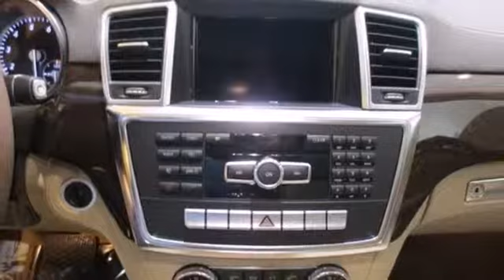2014 Mercedes-Benz ML350 Lynnwood WA Seattle, WA #24648 SOLD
Year: 2014
Make: Mercedes-Benz
Model: ML350
Trim: 7 Speed Shiftable Automatic
Engine: 6 Cylinder
Transmission: 7 Speed Shiftable Automatic
Color: Polar White
Interior: Almond Beige
Stock #: 24648
BRUSHED ALUMINUM RUNNING BOARDS, EUCALYPTUS WOOD TRIM, HARMAN/KARDON SOUND SYSTEM, ILLUMINATED GRILLE STAR, KEYLESS-GO, LANE TRACKING PACKAGE -inc: Lane Keeping Assist Package Blind Spot Assist Lane Keeping Assist, MB-TEX WRAPPED DASHBOARD, PANORAMA SUNROOF, PREMIUM 1 PACKAGE -inc: iPod/MP3 Media Interface Cable Rearview Camera Power Folding Mirrors Auto Dimming Mirrors Driver Memory Seat Radio: COMAND Navigation & 6-disc CD/DVD 7.0" high resolution LCD screen w/3D map views enhanced voice control system 10GB music register 6-disc DVD changer Gracenote album information including cover art SD card slot SiriusXM traffic and SiriusXM weather 115V AC Power Outlet Located in 2nd row Power Tilt/Telescoping Steering Column Double Sun Visors iPod/MP3 Media Interface SIRIUS XM Satellite Radio SiriusXM real-time traffic and SiriusXM weather (w/6 month trial) Auto-Dimming Side & Rearview Mirrors, PRE-WIRING FOR REAR SEAT ENTERTAINMENT, SPECIAL ORDER OPTION CHARGE, TRAILER HITCH -inc: 7200 lbs Class III towing capacity, WHEELS: 20" TWIN 5-SPOKE ALLOY -inc: Tires: 20"

Address:
17800 Highway 99